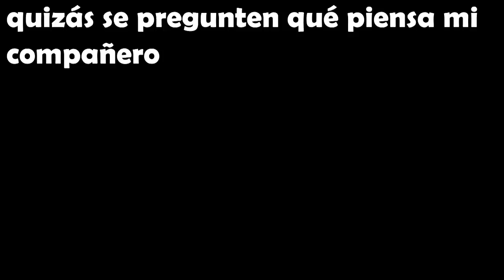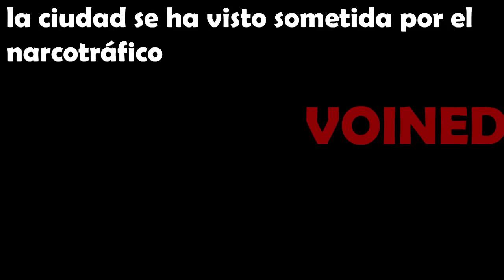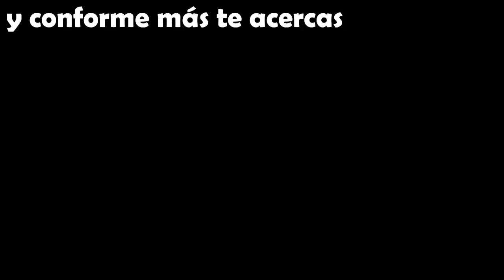DE DONDE SALEN TODOS LOS INSECTOS!!!!/VOIDMEMES PARTE 104/VOINED